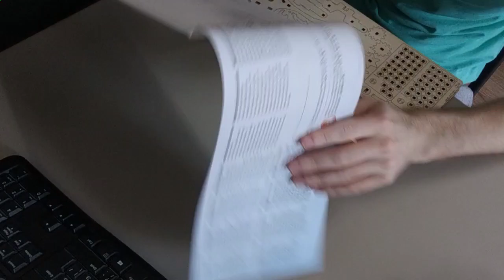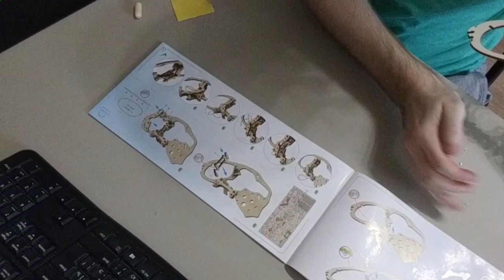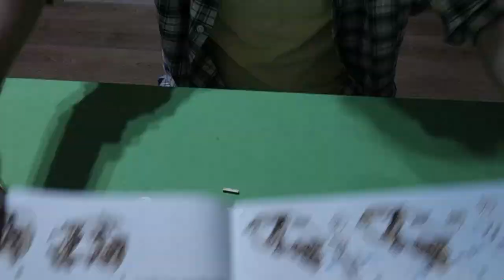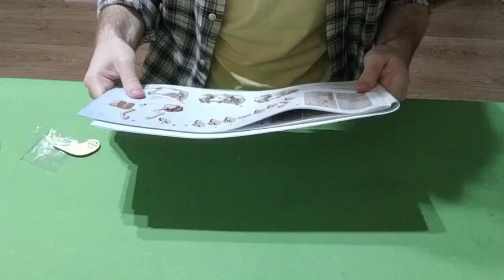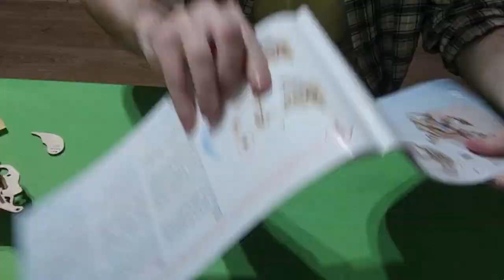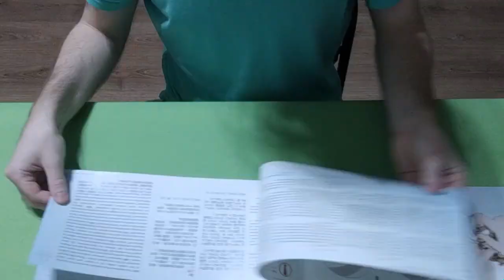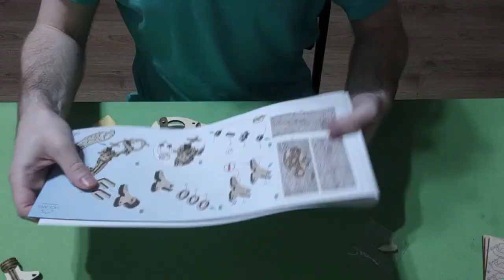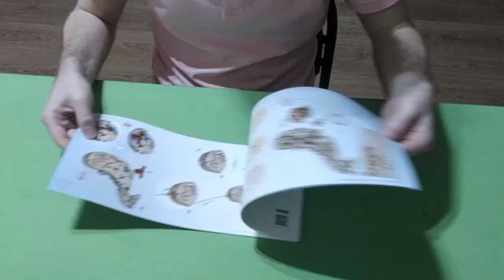Ugears Horse-Mechanoid Assembly (Timelapse)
Many thanks for the music to the authors:

  - Memories
  - Adventure
  - Once Again
  - Photo Album

  - Game Hens
  - Borough
  - Silver Lanyard